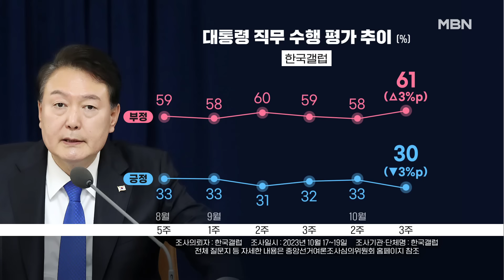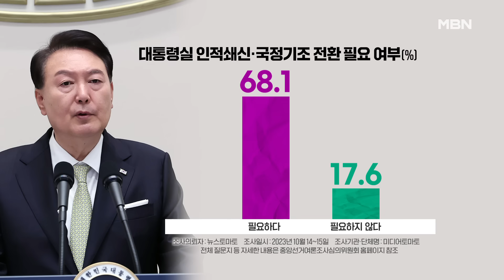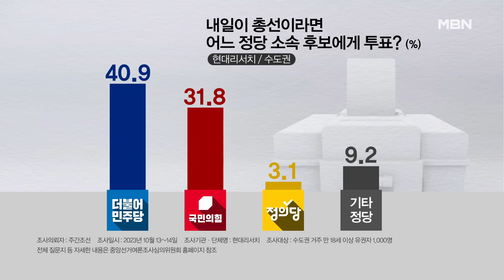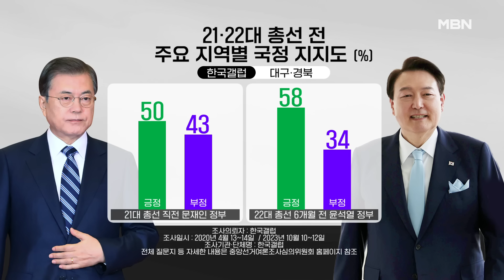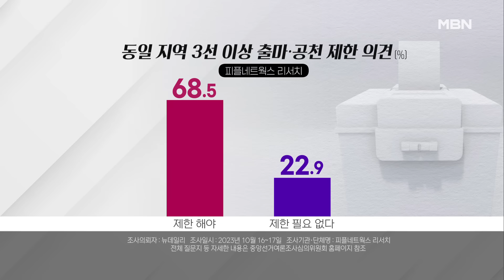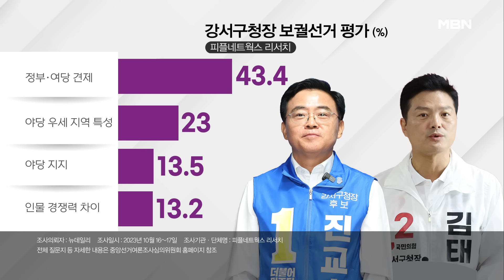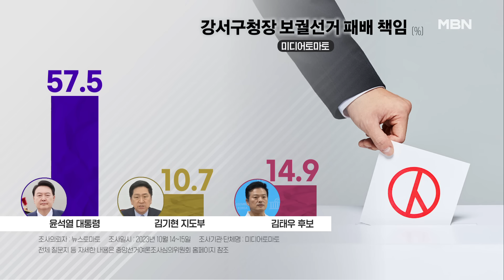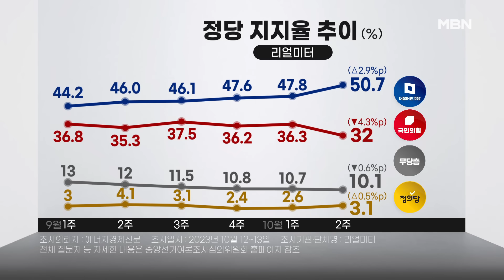[시사스페셜] 6개월 만에 최저치…尹, 바닥 민심은?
[출연자]
배종찬 인사이트케이 소장
이은영 휴먼앤데이터 소장